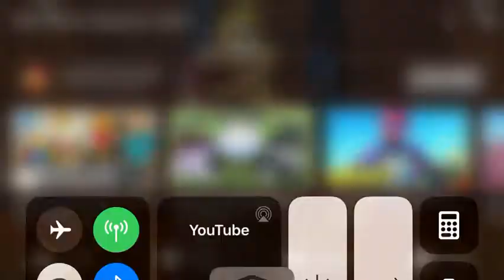Mario Gets Arrested